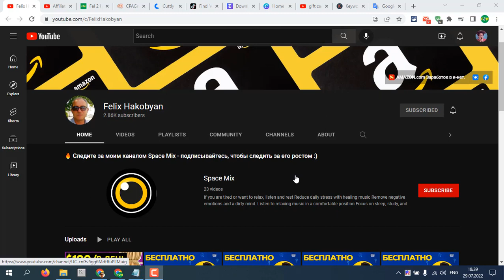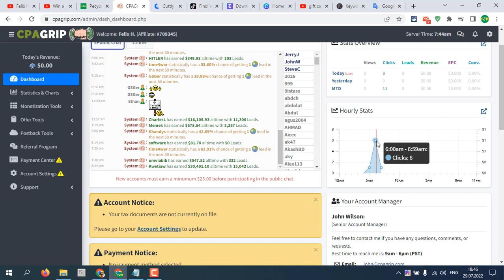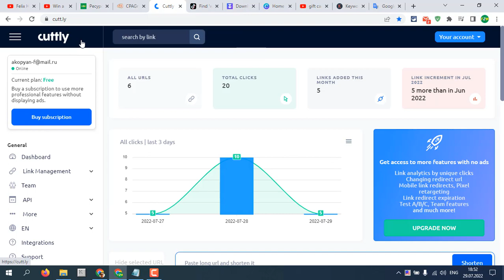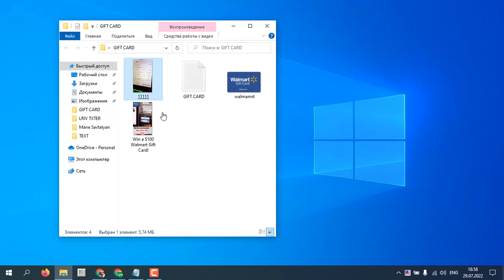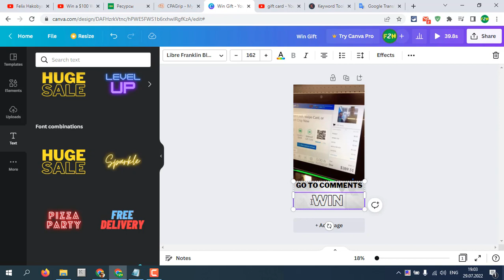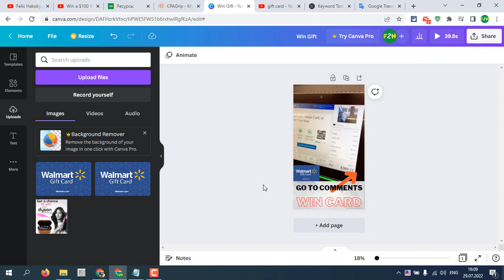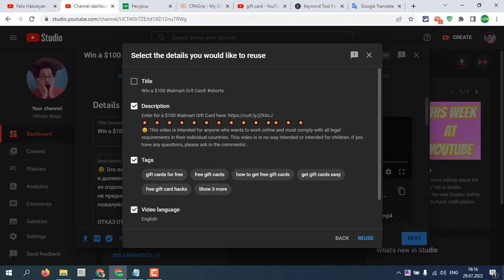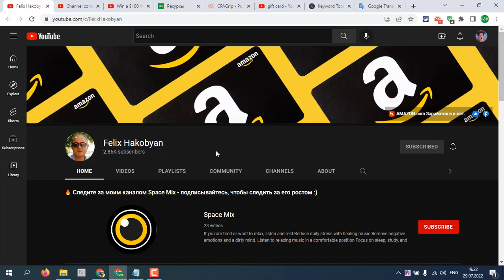Заработок на Ютуб Шортс YouTube Shorts Аффилиат Партнерский Маркетинг